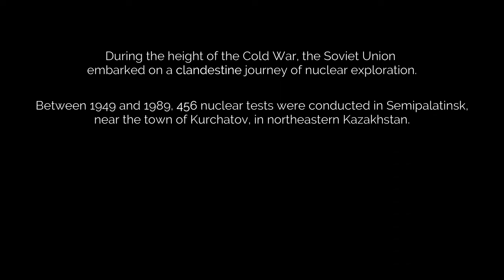Chagan, The Abandoned Nuclear Town | Simple Cinematic Travel Video | DJI Mini 2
Chagan, The Abandoned Nuclear Town | Simple Cinematic Travel Video | DJI Mini 2 | April 2023
The eerie and fascinating world of Chagan, a forgotten town nestled in the heart of Semipalatinsk, Kazakhstan! Exploring the remnants of a once-vibrant community that has been reclaimed by nature. Discover the hidden stories behind crumbling buildings, overgrown streets, and abandoned structures frozen in time. From its haunting beauty to its intriguing history, Chagan offers a unique glimpse into a bygone era.

Thanks to Saiga Tours for making this trip possible.